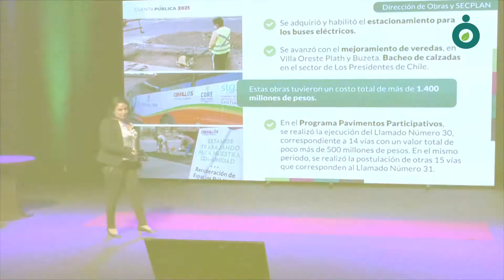Nota Cuenta Publica 2021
📌Este sábado 30 de abril se realizó en el auditorio Gastón Guzmán Quelentaro, del Centro Cultural Tío Lalo Parra, la Ceremonia Cuenta Pública 2021, encabezada por la alcaldesa Lorena Facuse, acompañada del Concejo Municipal.

✅Revisa los detalles e impresiones de este acto protocolar en el siguiente video.